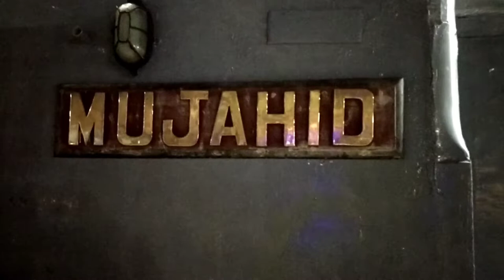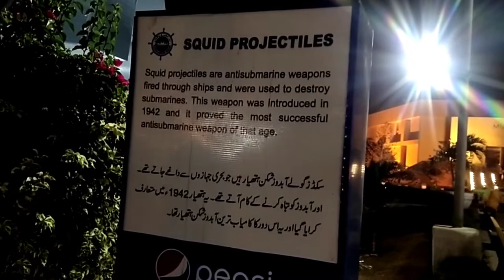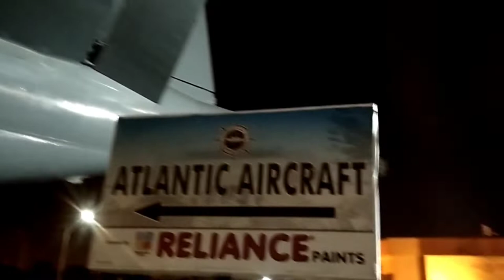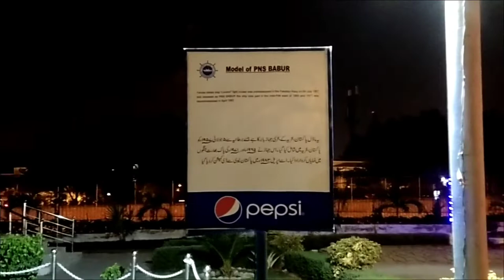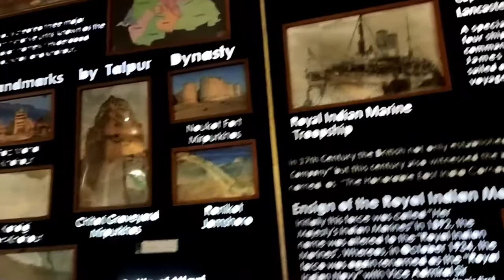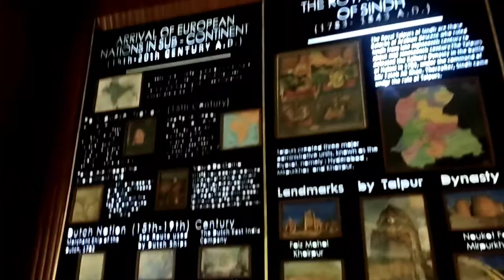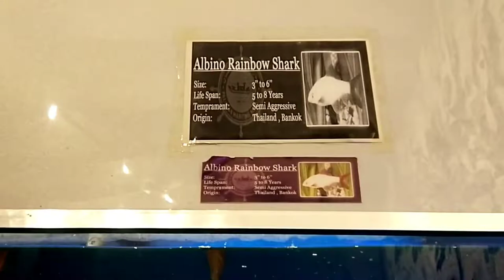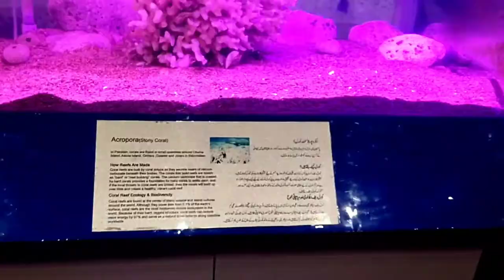Tour to karachi || Episode 12 || Pakistan Maritime Museum|| Vlog || Muhammad Faisal || gaap shaap tv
I am sharing with you the visit of Pakistan maritime museum

Follow on Facebook : Gaap Shaap Tv

How it was Comment your Suggestions in Comment Section

Hope you Like This Video if you like then..